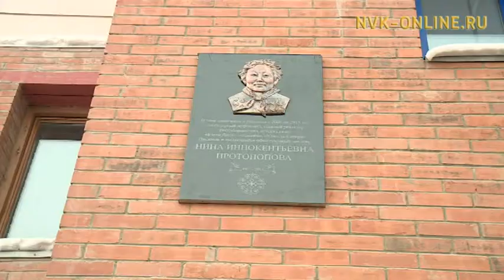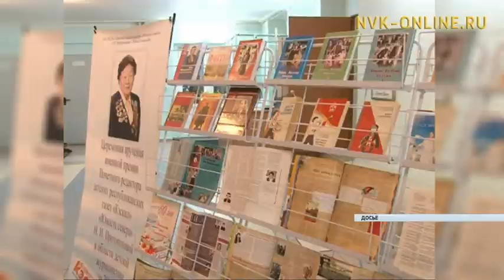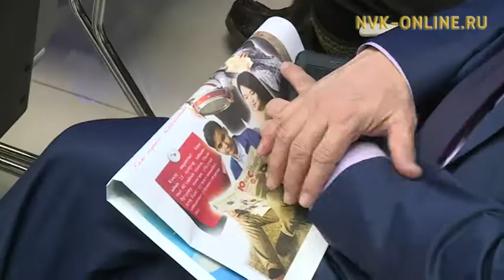Дьокуускайга Саха сирин ытык суруналыыһа Нина Иннокентьевна Протопопованы ахтан-санаан аастылар